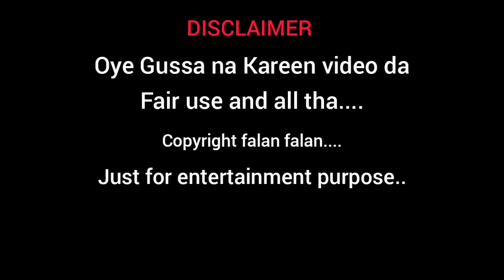MiC Problem in Pubgmobile |Pubg Ban in Pakistan | GhAniGaMePlaY 🔴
PLAYING EVERYDAY PUBG ONLY CHILL ALLOWED

PLAYER 1 :
LITTLEROKKIE89
5 CLAW + GYRO
DEVICE : S9 Plus

PLAYER 2 :
KM:)USMANGHANI
3 CLAW SETUP
DEVICE : A7 2018

PLAYER 3 :
DAWOOD332
4 CLAW WITH TRIGGERS

My opinion on pubg ban in pakistan...
Mic glich in pubg mobile..
Need your sport...